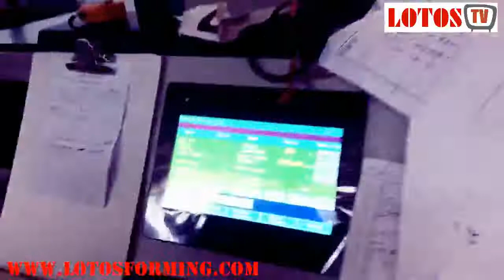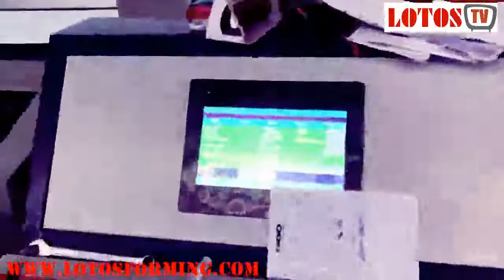steel/metal/coil Cut to Length Machine (2019)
"cut to length line machine that named cut to length steel and cut to length metal in other way cut to length line for sale are cut to length machine pdf or any of What is a Cut-To-Length Line cut to length blinds
1-cut to length meaning
2-cut-to-length machine
3-5 ton haydraulic decoiler
4-hydraulic uncoiler,hydraulic uncoiler with coil car
lotosforming is great rollforming and also sheet metal cutting machine for sale also sheet metal cutting machine used for some
 introduction firstly sheet metal cutting machine price can help us for know about what is sheet metal cutting machine project"

LOTOS cut-to-length lines are sheet metal forming lines for strip material. The strip material is transferred from the coil, leveled, cut-to-length and stacked. By combining components according to our customers' specific production requirements we design customized lines that provide optimum production capacity.
Cut to Length lines is used for uncoiling, straightening, gauging, cross-cutting to length and stacking work. The cut to length line can make sure of accurate feeding and shearing. Cut to length line machine is controlled by PLC system or manually as required by the customer. It has PLC controlled single shaft feeder, the information of length, shearing numbers and speed. When the needed shearing number is reached the line can stop automatically. The line speed can be adjusted. It has a gauge with high precision, and the whole line can work automatically and operate easily thereby producing smooth sheets.
ADVANTAGE OF LOTOSFORMING CUT TO LENGTH :
High output/throughput and flow rates by rigorous minimization of tooling times and high productions speeds. The extremely good flatness of sheets by using “four-high” and “six-high” levelers AND ETC
Elimination of edge waves and center buckles by approaching rows of back-up rolls in the leveling machine
Exact cutting accuracy and angularity of sheets
Cutting with little burr by the edge-trimming individual stacking systems
Gentle treatment of high-sensitive surfaces such as a surface for the automotive industry by special transport and stacking methods
Cutting line for cutting flat rectangular blanks from main coils. A cut-to-length line takes a master coil from the integrated or mini mill and unrolls, flatten and cut to length sections to a precise length.

manufacture of roll forming machine